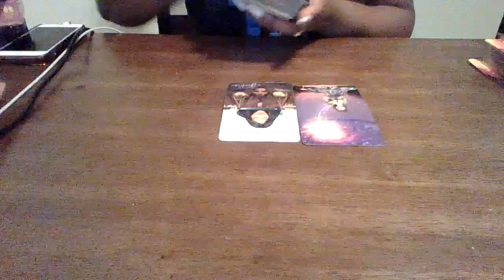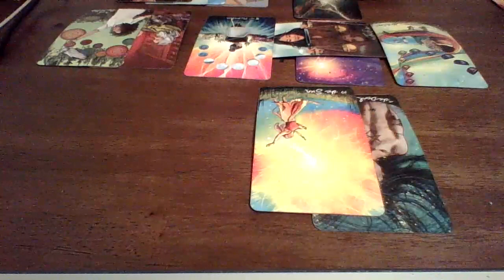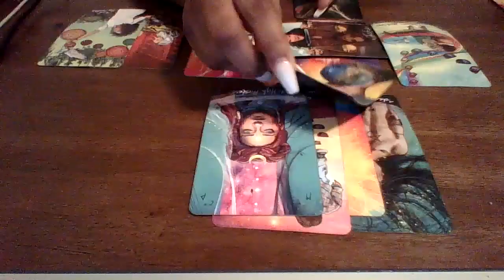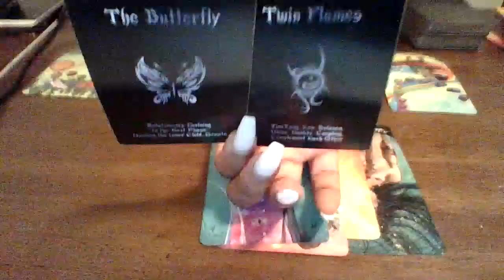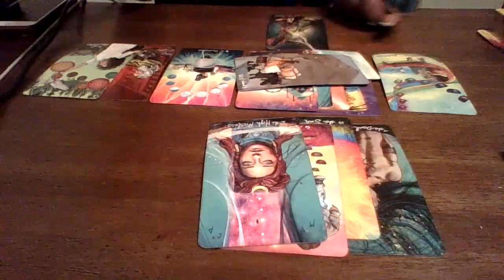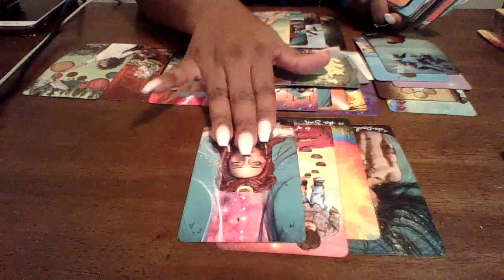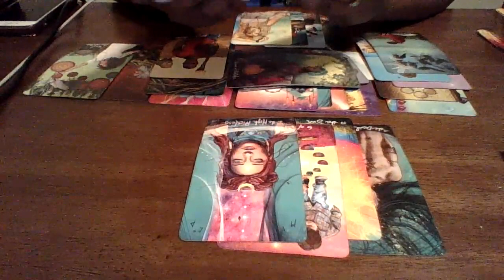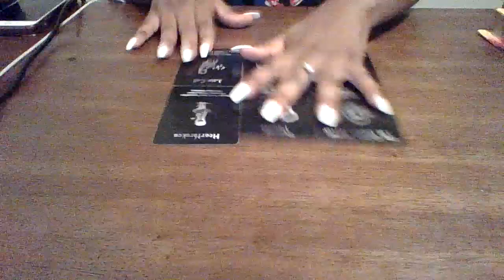DM & Karmic Tales...Karmic Wants Masculine To Get A Divorce..She Could Be Pregnant